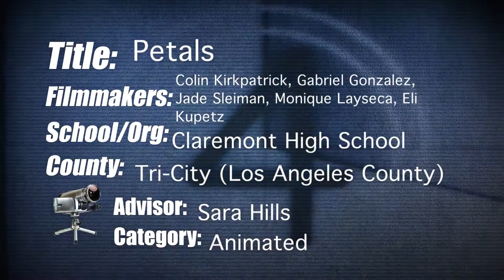Petals - 1st Place in state for Directing Change PSA competition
Our PSA had won first in state for the California Directing Change PSA competition. This spreads awareness for mental health and suicide prevention through an animation.